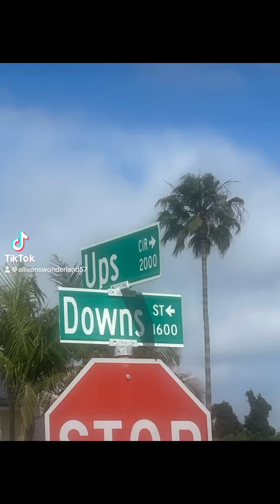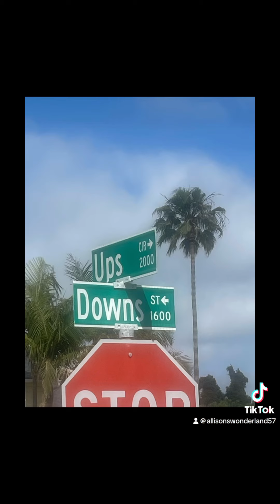SILLY SENIOR…..Ups and Downs with Gumby and Pokey